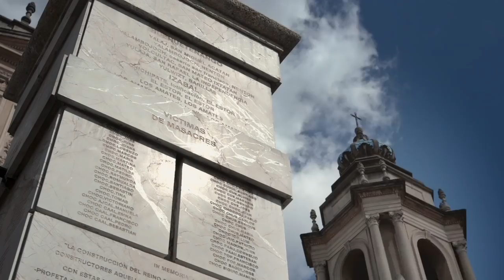Finding Oscar Official Trailer 1 (2017) - Documentary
Directed by: Ryan Suffern

FINDING OSCAR is a feature length documentary about the search for justice in the devastating case of the Dos Erres massacre in Guatemala. That search leads to the trail of two little boys who were plucked from a nightmare and offer the only living evidence that ties the Guatemalan government to the massacre.